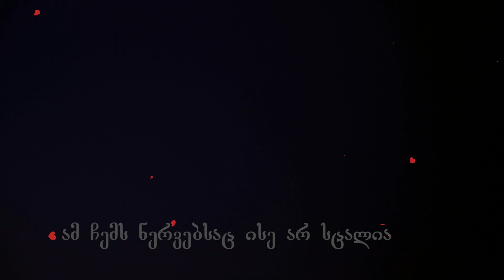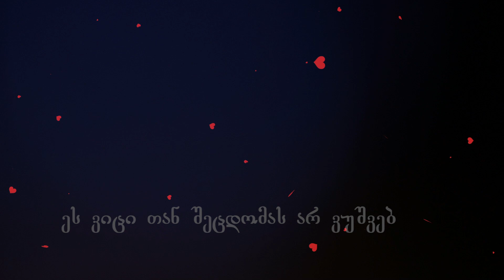ALI (LMG) - მარტი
Song : Me stesso
Artist : Esclamativo
Album :La fetta della torta
Licensed  to YouTube by :Believe Music (on behalf of Trust the process)